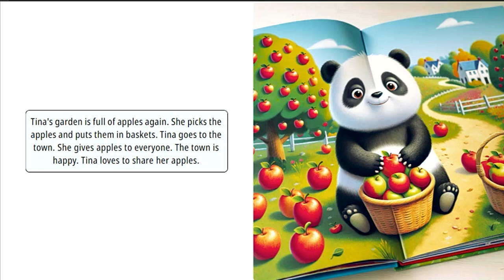Tina's Magical Apple Garden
Come visit Tina and her huge apple garden!